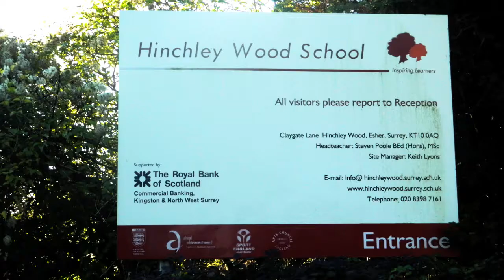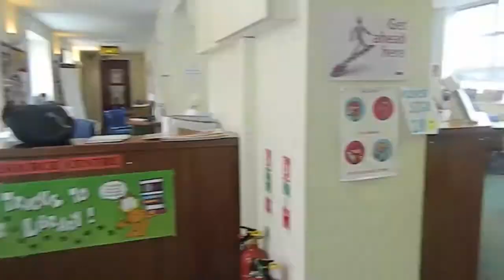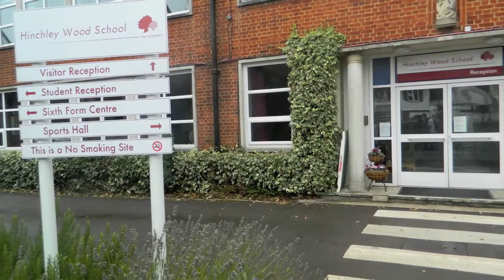Hinchley Wood School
Media Homework - Tour of Hinchley Wood